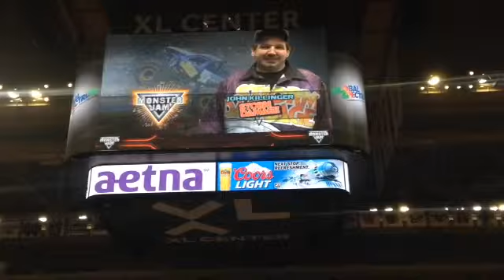Monster jam 2015 xl center storm damage obstacle course